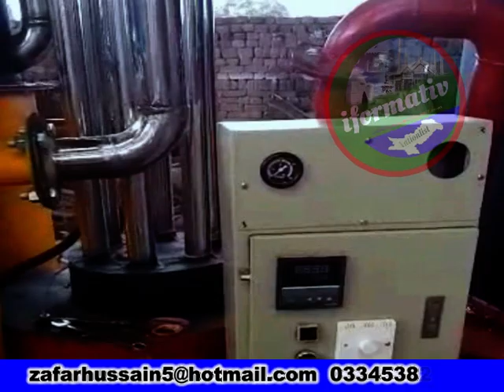Biomass Gasifier | 3 In 1Woodgas Gasifier DIY | Mini Gasifier | Science and Technology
My channel is about information. In which progress in Pakistan's culture, social issues, science and technology
At the same time, it is a great effort to tell the world about the historical places that Pakistan also has a historical heritage.
It is also an attempt to show that minorities in Pakistan are completely safe. The shrine of Baba Guru Nanak, the founder of the Sikh religion, and the video of the Christian festival prove that there is no religious hatred in Pakistan. Naatiya Mahafil is also filmed so that the world can know how much Pakistani Muslims love their Prophet Muhammad (peace be upon him).
 Looking forward to your feedback at the end.
Regards Syed Zafar Hussain